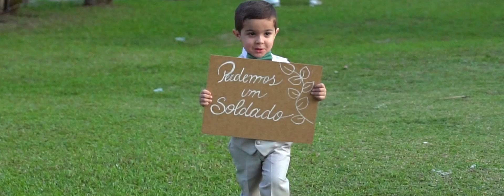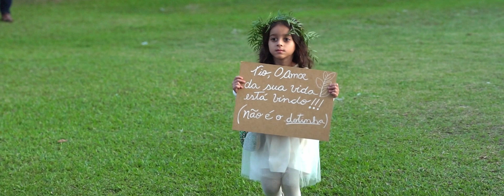Casamento emocionante que começou com um match do TINDER, emoção e romance de Rayssa & Danilo, FILME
Nosso orçamento promocional, válido somente para o Rio de Janeiro até até fecharem todas as datas de 2024.
para locais fora do Rio são acrescentados o valor de deslocamento e hospedagem, dependendo da distância! detalhes resolvidos de maneira personalizada!

É necessário verificar a disponibilidade da data, pois oferecemos um serviço exclusivo!